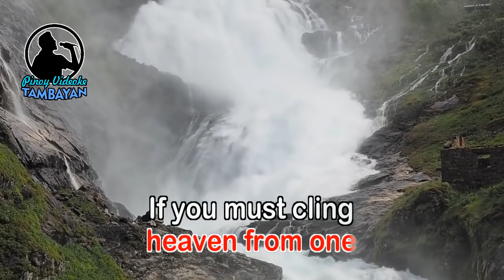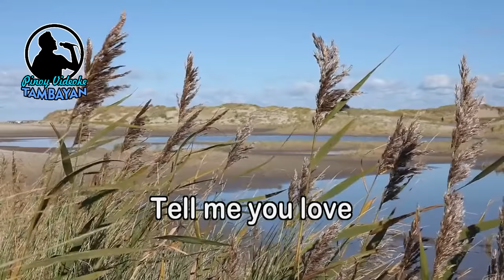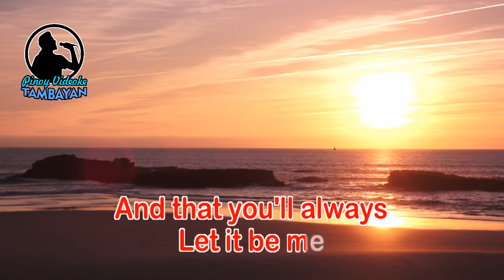Let It Be Me - The Everly Brothers (KARAOKE VERSION)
By The Everly Brothers